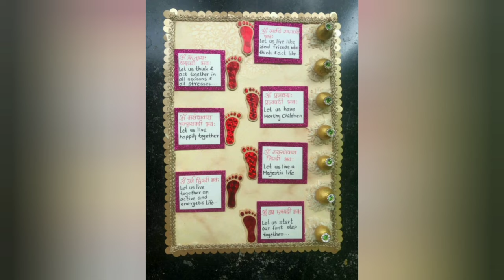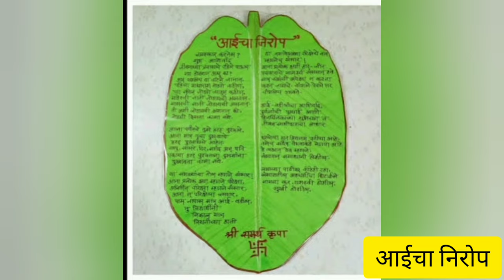रुखवताच्या वस्तू | Rukhwat Item List | Maharashtrian Wedding Handmade Rukhwat